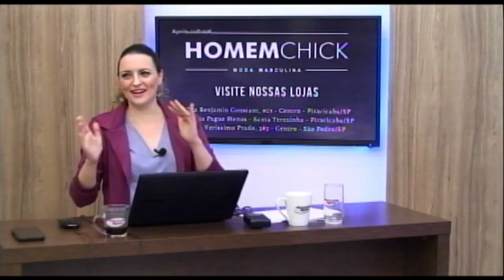Elogio a gravata do Neto da Homem Chick